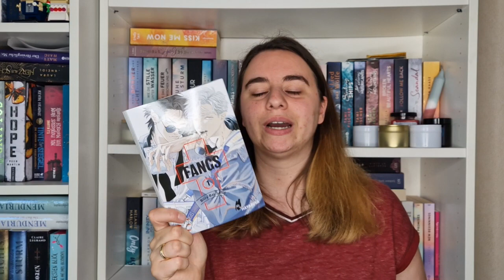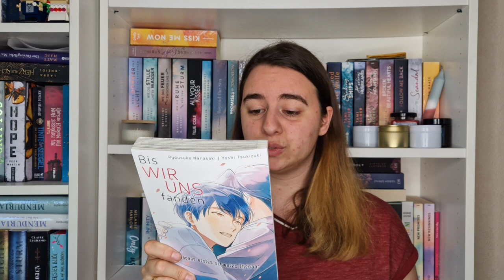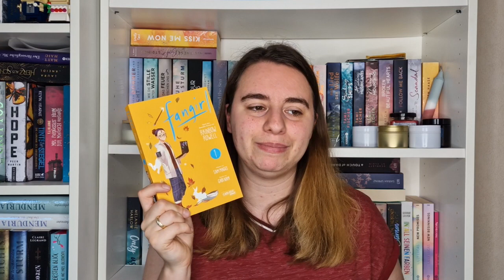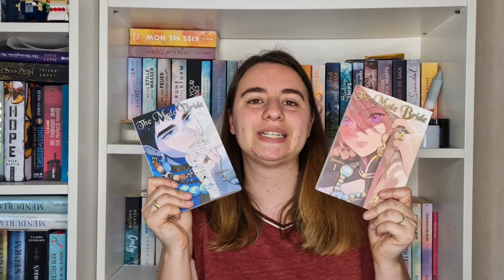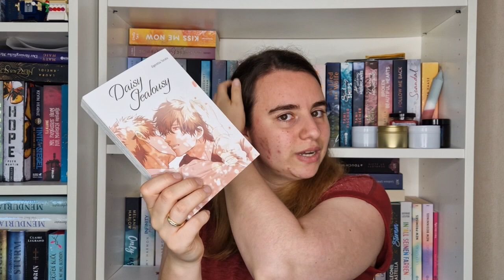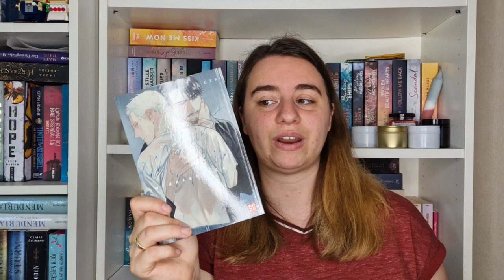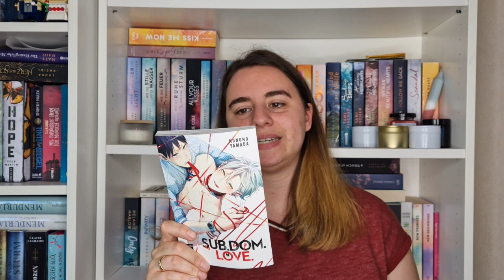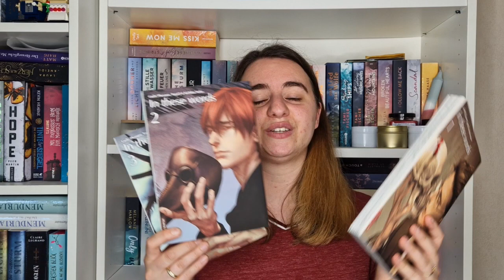Manga Lesemonat Mai / Juni 2022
heute zeige ich euch, welche Mangas ich im Mai und Juni gelesen habe :)

Viel Spaß :)

 Dieses Video ist (unbezahlte) *Werbung, weil:
- Markenerkennung /-erwähnungen
- Rezensionsexemplare (RE) / Leseexemplare (LE)
- Namensnennungen
- Verlinkungen